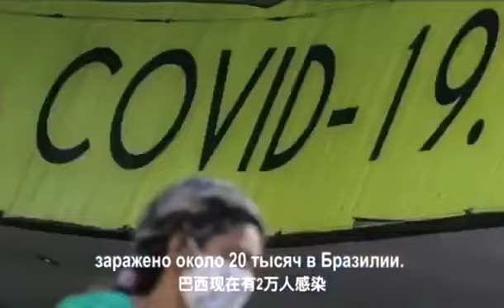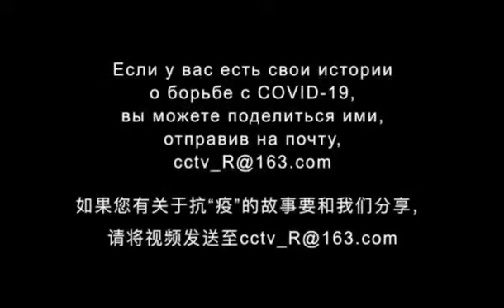Lena Kilina and her self-isolation in Sao Paulo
Lena Kilina is spending her quarantine in Brazil since February 2020
Recorded piece of her daily routine locked in the flat of the historic decadence apartment of Sao Paulo city.
Made by Chinese TV Channel

April 2020